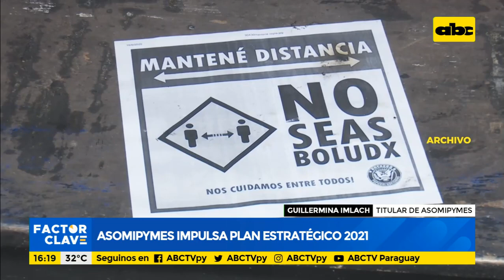Asomipymes impulsa plan estratégico 2021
El 2020 fue un año bastante duro para la economía, los pequeños empresarios se vieron en la necesidad de reinventarse y establecer estrategias para sobrevivir a la pandemia. La Asociación de Micro, Pequeñas y Medianas Empresas (Asomipymes) presentó el plan estratégico 2021 para hacer frente al segundo año de la pandemia. Nos habló de los detalles del plan a desarrollar este año, Guillermina Imlach, titular de la asociación.